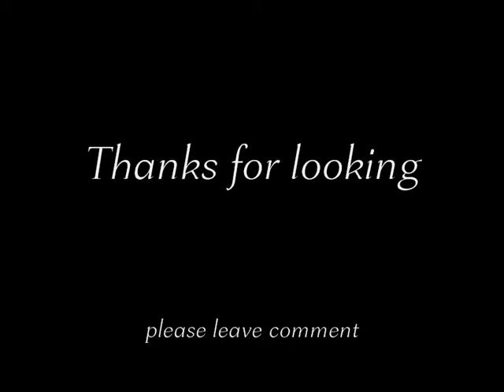Fantasy Art and Dragons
this is a collection of my fantasy artwork . im using normal ball point pens and i'm a big fan of boris vallejo, david bollt and luis royo. some of the photo's have been taken on a mobile phone so are not the best but hope you like. music is jorn lande singing master of sorrow of the album the revenge